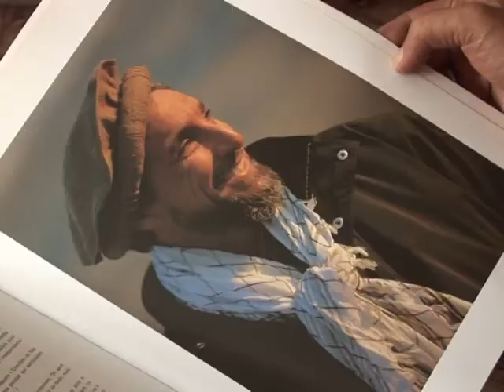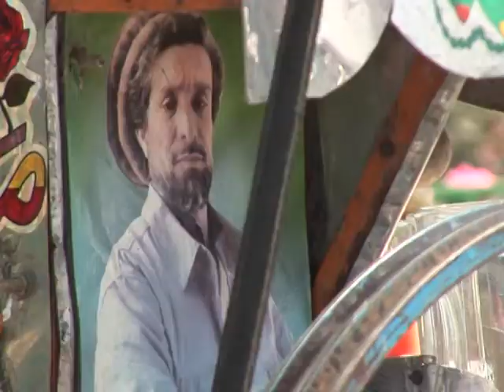Massoud, le "Lion du Panchir", héros controversé en Afghanistan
Dix ans après son assassinat, à l'avant-veille du 11-Septembre qui allait précipiter son pays dans une nouvelle guerre, le commandant afghan Ahmad Shah Massoud reste une figure exceptionnelle de l'histoire de l'Afghanistan. Durée: 02:09